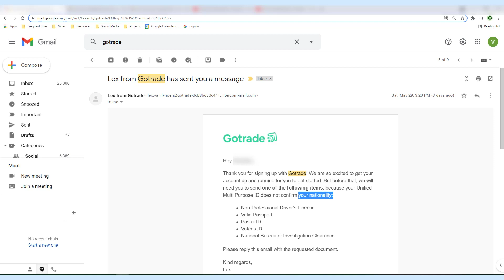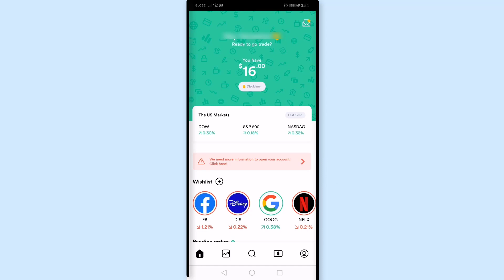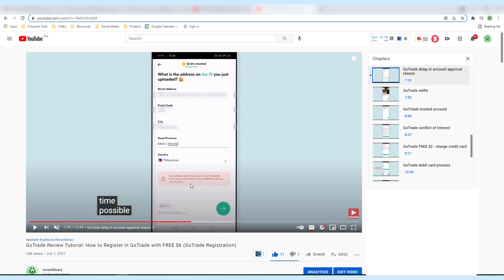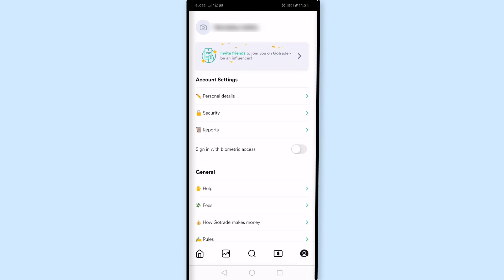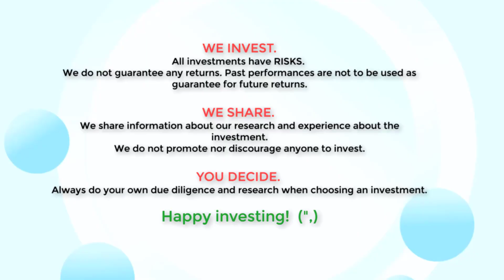GoTrade Pending Account Verification: What Happened after Registration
Invite only Access Code: 066226

If you're wondering what to expect from the registration process on Gotrade, you might be wondering what happened after registration. I'm going to share my experience on the registration process for a new account and ask you to share your experience as well. Please note that I'm not a customer representative so I'm not able to help with any potential issues with the registration process- so please reach out to Gotrade customer support if that's the case.

Frequently Asked Question about GoTrade:
Did you register for a new account on Gotrade? Were you rejected after registration or did you wait long for your account to be approved? Why do you think this was happening?

TIMESTAMP
0:00 Introduction
0:14 GoTrade registration confirmation email
0:35 GoTrade pending requirements
1:09 GoTrade app account status notification
1:30 GoTrade account approval
1:45 GoTrade how many days for account verification
2:05 GoTrade app after account verification
2:21 GoTrade account confirmation delay
3:39 GoTrade financial transaction

🔎 WE SHARE.

🔎 YOU DECIDE.
Happy investing!  (",)